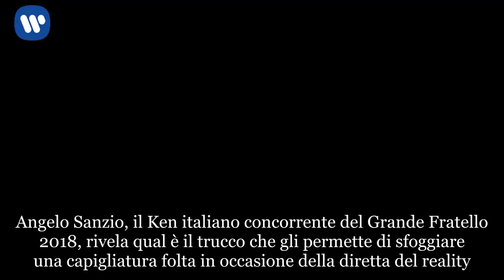I capelli più o meno folti di Angelo Sanzio al Grande Fratello 2018, svelato il suo trucco continua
Angelo Sanzio, il Ken italiano concorrente del Grande Fratello 2018, rivela qual è il trucco che gli permette di sfoggiare una capigliatura folta in occasione della diretta del reality. Sono stati tantissimi gli spettatori che hanno notato il cambiamento nella chioma dell’uomo che appare più o meno folta a seconda dell’occasione. Ed è lo stesso Angelo a svelare come questo accada.

Esiste un motivo preciso che spiega la capigliatura più o meno folta sfoggiata da Angelo Sanzio al Grande Fratello 2018. L’ultimo concorrente che ha dovuto abbandonare la Casa ha colpito il pubblico non solo per gli interventi di chirurgia estetica cui si è sottoposto, ma anche in virtù dell’apparente mistero legato alla sua chioma. In Casa, durante la settimana, Angelo mostra un principio di calvizie che interessa la parte centrale della testa. Durante la diretta condotta da Barbara D’Urso, però, quel diradamento sembra improvvisamente. Come fa? Semplice (e utile a chiunque volesse emularlo): usa polvere di cheratina.

Che cos’è e come si usa la polvere di cheratina
La polvere di cheratina è una sostanza naturale commercializzata anche sul web. Si tratta di una specie di colorante in fibre capillari che, versato sulla cute, colora il cuoio capelluto, contribuendo a risolvere dal punto di vista visivo il problema della calvizie. Si tratta di un prodotto cosmetico che ha un costo contenuto e che potrebbe fare la gioia delle tantissime persone che ogni giorno combattono contro il diradamento dei capelli. È facile da applicare, alla portata di tutti e si fissa con una lacca speciale che consente di mantenere l’effetto chioma folta per qualche giorno.

Chi è Angelo Sanzio
Angelo, il Ken italiano,  è diventato noto partecipando a Domenica Live, contenitore condotto da Barbara D’Urso. È stata proprio la conduttrice a volerlo al Grande Fratello, consentendogli di raccontare la sua storia nella Casa. Giovane uomo alla continua ricerca della perfezione fisica, Angelo conosce un gran numero di trucchi di bellezza che potrebbero aiutare gli spettatori del Gf a prendersi cura del proprio aspetto fisico. Appassionato di cosmetici, utilizza maschere rinfrescanti e illuminanti per prendersi quotidianamente cura della sua pelle. Numerosi sono gli interventi di chirurgia, anche non invasiva, cui si è sottoposto per rientrare nei canoni di bellezza perfetta che si era fissato.